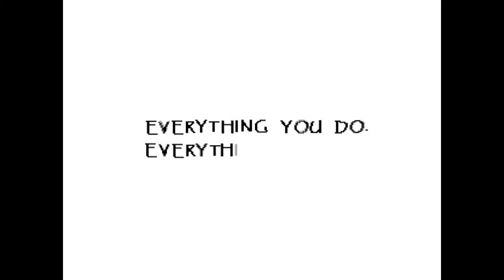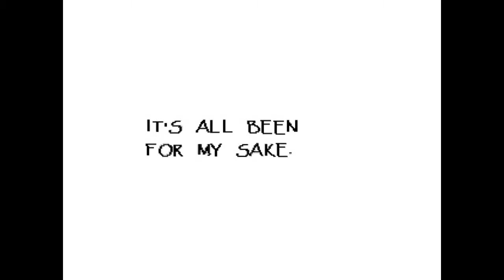[Gomer Plays] Undertale (Part 7: A Bare-Bones Date)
After a couple of months off, Gomer returns to play more Undertale!  This time, he goes on a date with Papyrus and eventually meets Alphys!

(Note: Apologies for possible missed hiccups and the quietness of the game sound.  We're still getting used to the new recording software! ^^; )

Elizabeth Cody
David A. Scott, Jr.
Timothy Sheridan
Ricky Temple